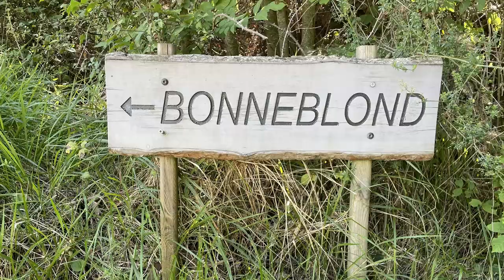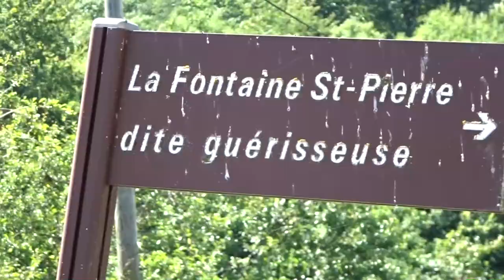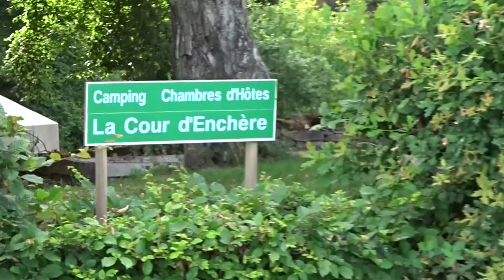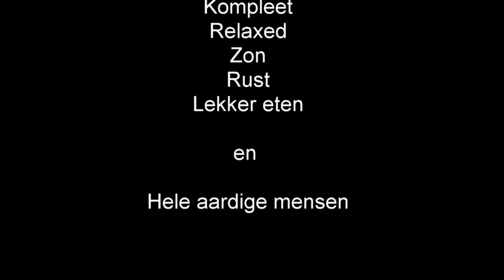Het Franse Pad 2022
Verslag van een 7 of 9 daagse fietstocht in midden Frankrijk, bij Nederlandse stellen ... die heerlijk kunnen koken en zeer vriendelijk en gastvrij zijn.